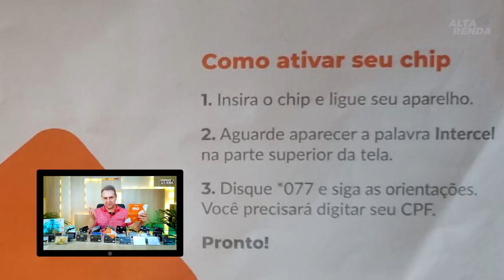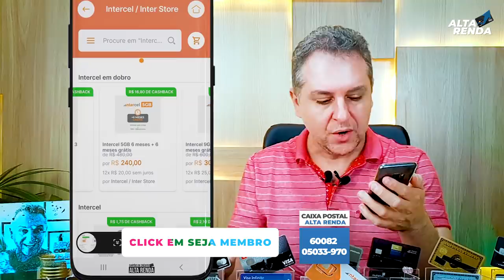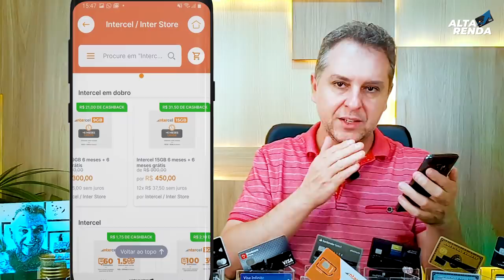💳Banco Inter Novidades |Chegou meu Chip "InterCel" Você conectado sempre,com a Intercel,Vale a pena?